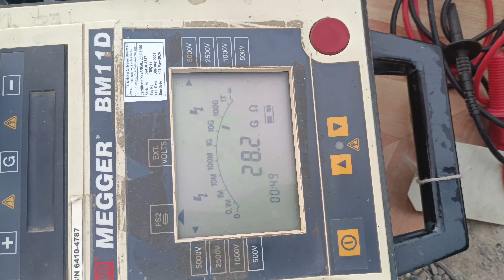CABLE sheath test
cable sheath tesing